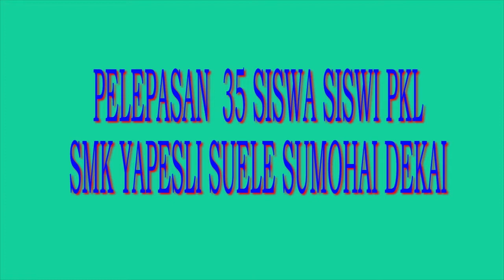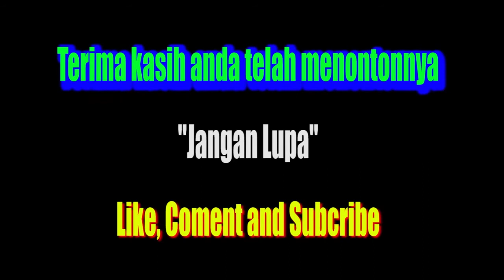SMK YAPESLI SUELE SUMOHAI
Sekolah Menengah Kejuruan (SMK) Yapesli Suele Sumohai Dekai  Melepaskan 35 Siswa-Siswi Praktek Kerja Lapangan (PKL) Di 13 OPD Di Lingkungan Pemda Kabupaten Yahukimo, Selasa 25 Februari 2020.